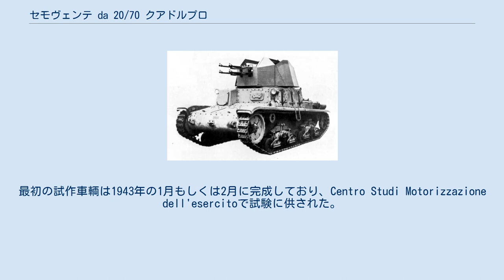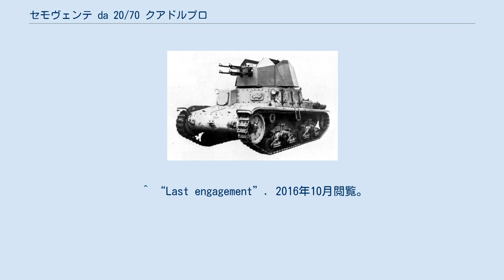セモヴェンテ da 20/70 クアドルプロ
セモヴェンテ da 20/70 クアドルプロとは、第二次世界大戦中、イタリア王国で試験的に生産された自走式対空砲である。
この車輌はイタリア陸軍向けに開発された。
 1942年、イタリア陸軍は北アフリカ戦線の作戦で使用する自走式対空砲の開発を指示していた。
イタリアの機械化された縦隊は信頼の置ける防空能力を欠いており、しばしばイギリス空軍（RAF）の標的となった。
本車はこうした部隊に防御を与えるものだった。
 開発期間と資材を省略するため、クアドルプロの車体にはM15/42戦車のものが用いられた。
もとの砲塔は撤去され、多角形で開放式の砲塔が溶接で作られた。
この砲塔に4連の20mm スコッティ-イゾッタ・フラスキーニ 20/70 機関砲を収容した。
俯仰はマイナス5度からプラス90度である。
この機関砲は分離式のベルトリンク弾薬を使えるよう、特別に改修されていた。
この結果、1門の発射速度が毎分600発に増強された。
他、唯一の変更点は車体から連装のブレダM38車載機関銃を撤去したことで、開口部は42mm厚の装甲板で塞がれた。
乗員は3名に減らされた。
2名は砲塔内に配置され、もう1名は車体の操縦席に乗った。
最初の試作車輌は1943年の1月もしくは2月に完成しており、Centro Studi Motorizzazione dell'esercitoで試験に供された。
重量は14.7t、全高は2.55m、傾斜60%で操縦する事ができた。
 1943年3月、本車は「M15/42 カルロ・コントラエーレオ」として任務に就き、ローマのツェッキニョーラに駐屯する「VIII Reggimento Autieri」に配備された。
また、ここでドイツ軍は本車を接収した。
1945年4月にはドイツ軍で実戦に使われている。
本車は第5SS山岳軍団の指揮下にあり、ドイツのトイピッツ地区にいたソ連赤軍に対し最後の戦いを行なった。
 ^ “PDF Description of the tank”. 2016年10月閲覧。
 ^ “Last engagement”. 2016年10月閲覧。